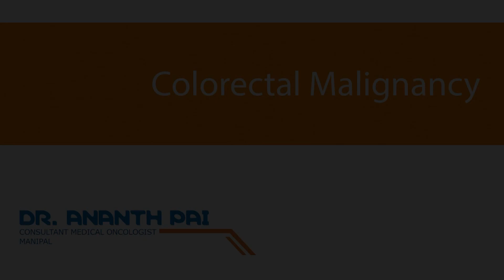Colorectal Malignancy by Dr Ananth Pai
Dr. Ananth Pai from Kasturba Hospital Manipal discusses about colorectal malignancy & also highlights about various interventions & treatment modalities for colorectal malignancy & creates awareness about colorectal malignanacy